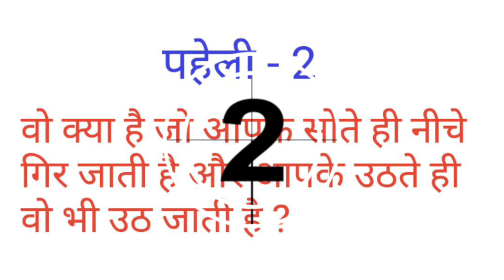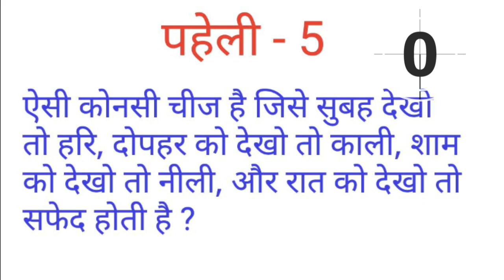5 मजेदार पहेलियाँ | Riddles in Hindi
Here is the 5 Paheliyan in Hindi